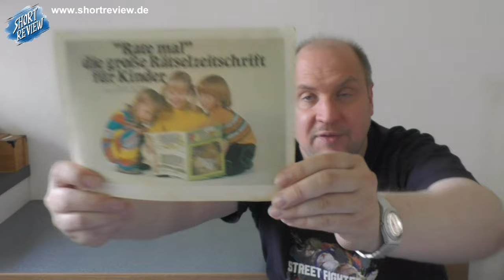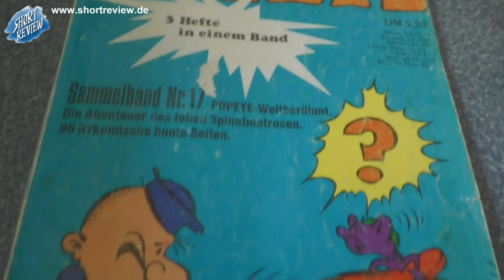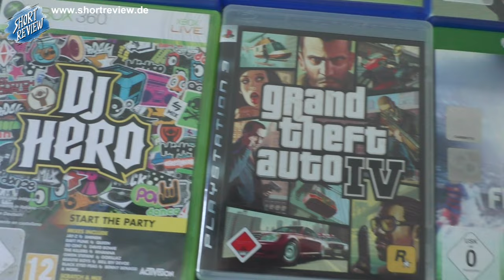Mr. Mystery neustes Überraschungs Paket mit ... Toys Games Movies ??? also ein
UNBOXING Zeit.
Ich hab unerwartet Post von MR. MYSTERY bekommen mit ??? Eigentlich weiß ich nicht was drin ist, also ein MYSTERY Paket. Ich bin gespannt und packe ich nun mit Euch aus. ...

SHORTREVIEW